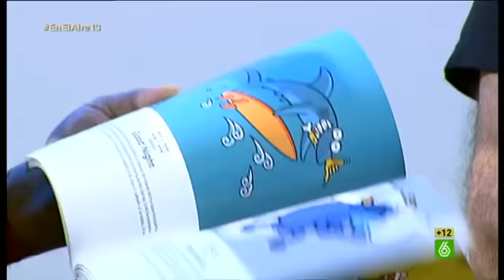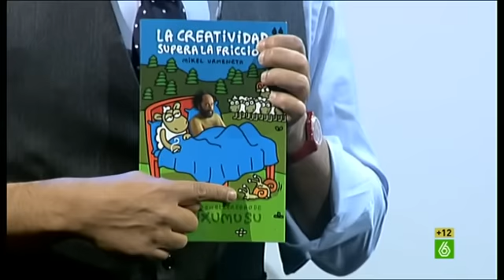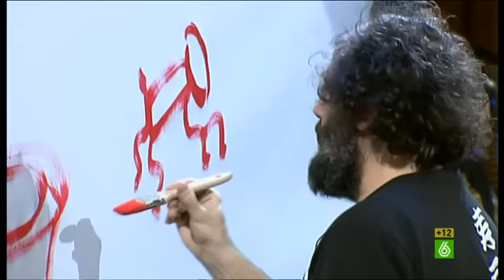En el aire - "En lugar de regalos: mucha mierda"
Mikel Urmeneta presenta su libro: "La creatividad supera la fricción" en el plató de 'En el aire', y Buenafuente le invita a dibujar un christmas, que hace con gran dedicación durante todo el programa.